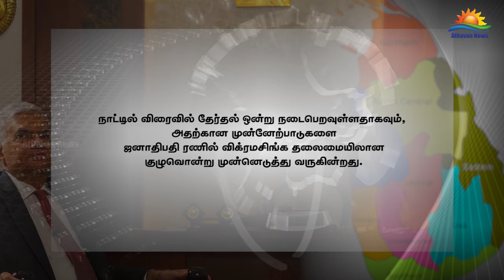ஒன்பது மாகாணங்களுக்கும் புதிய ஆளுநர்களை நியமிக்க ஜனாதிபதி திட்டம்?